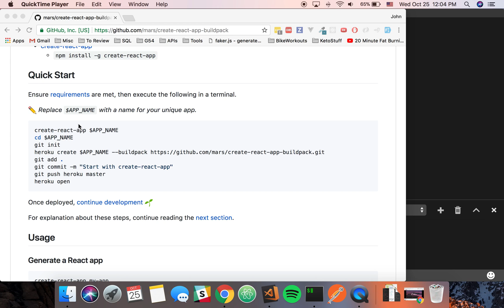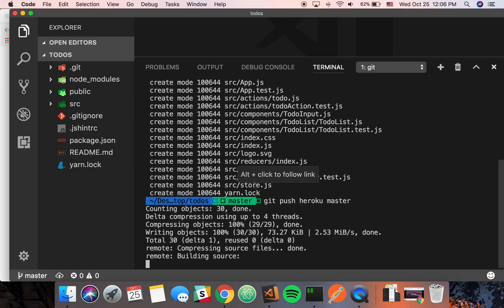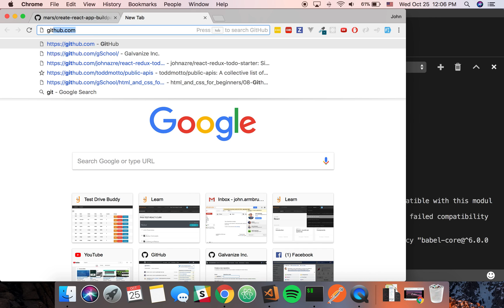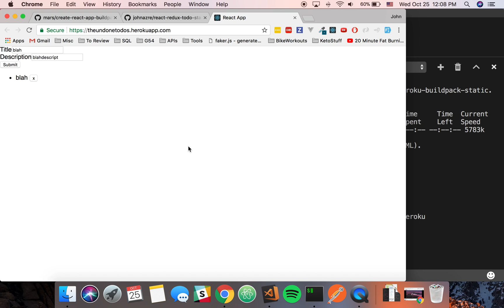How to deploy create-react-app to Heroku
In this video, we cloned an app that was generated with create-react-app and used an awesome custom buildpack to deploy it to Heroku.